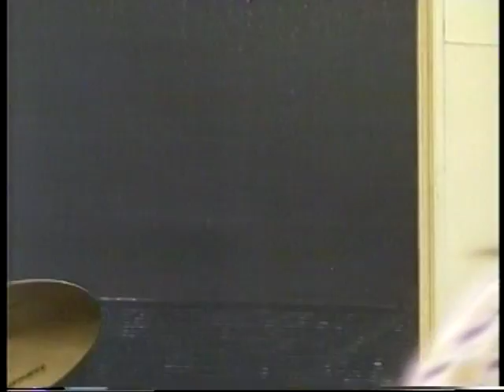Very 1st Band Performance Pt1 "7 Years Bad Sex" May 2, 2001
Very 1st Drum Performance May 2, 2013
"7 Years Bad Sex" - Gotta Get out of our College Apartment Tour
Bonnet Shores, RI

It was May 2001 that was my very first drumming performance with my first band and with friends from high school. This performance took place just five and a half month since taking my first drum lesson in December 2000. Initially taken up on a bet to learn how to play and be in a cover song band with me two friends at the time that the group was formed.

This group came from the bassist having the idea one night about putting together a group. He came over my apartment with stickers, a shirt, decals, a mascot photo and name for the group. Apparently the name "7 Years Bad Sex" he claimed came from when he witnessed a celebrity being interviewed on a television talk show. In this interview the celebrity shared that if you give a toast to another while having a drink and fail to look them in the eyes during the toast and then while taking the first drink, you are doomed to experience seven years of bad sex.

Whether true or not it still was a funky and fun name to have anyways. Getting this video footage has been a long time coming for some years now since this debut with the drum and the wild ride I have had in my life with the instrument ever since this footage and first attempt at playing in public so soon after learning to play from no other musical experience prior.

If not for me two mates from high school I may have not ever taken up the drum in the first place and may have lost the chance in realizing having the ability to play in the first place at what would seem to some a late age to start at 20 years. Since this first group project I haven't looked back since and it's been one awesome and terrific journey coming up on 12 years since me first lesson this December.